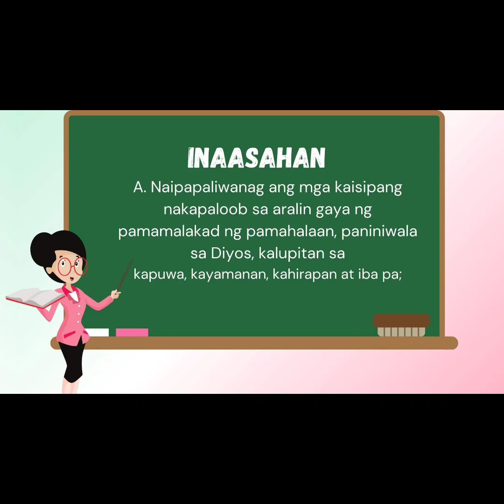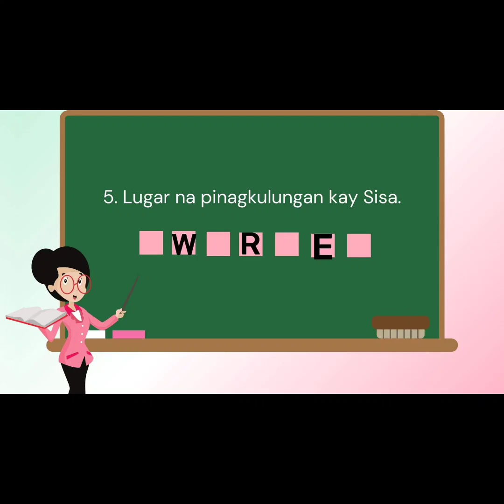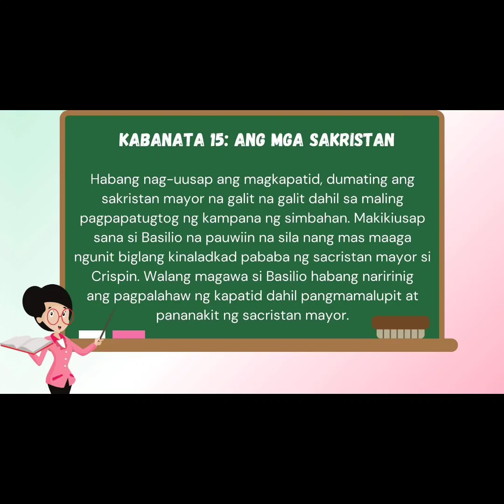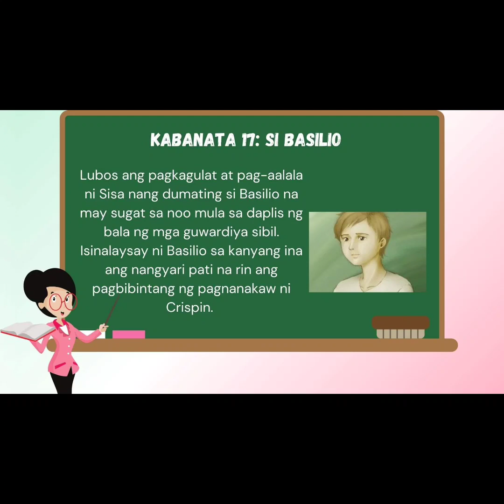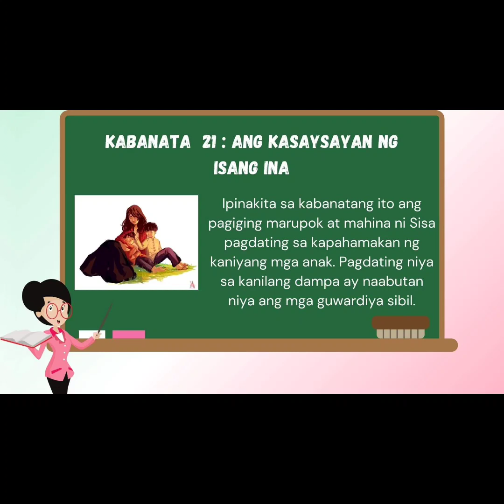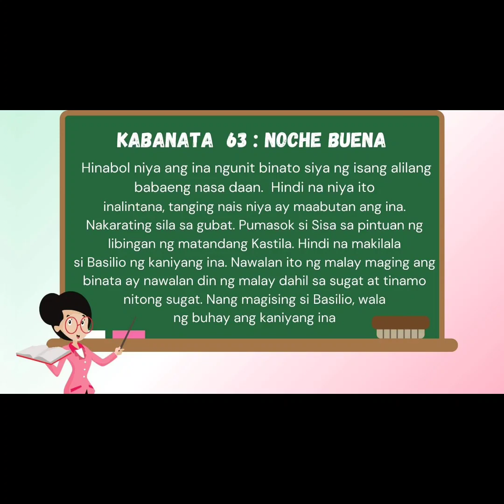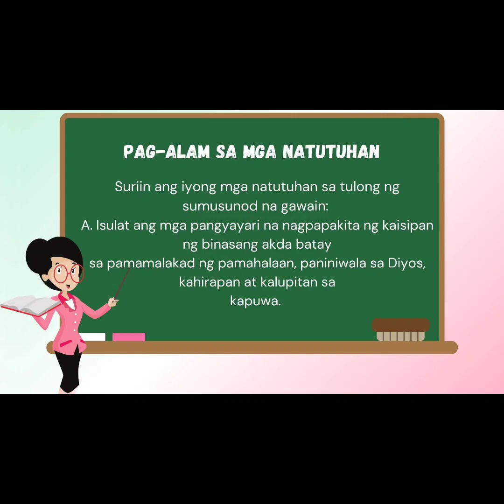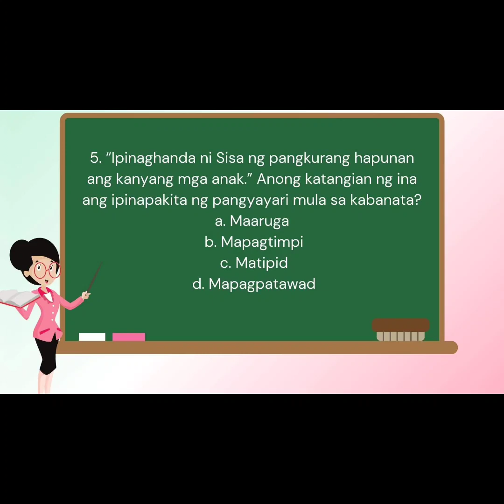MGA PANGYAYARI SA BUHAY NI SISA